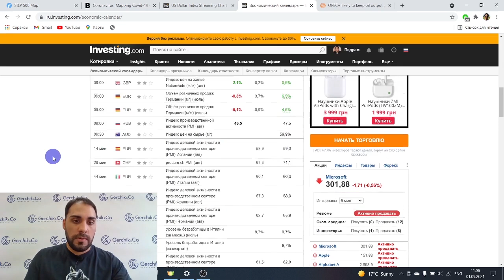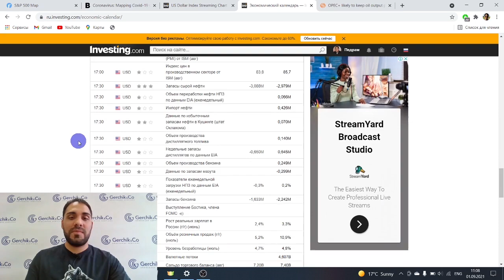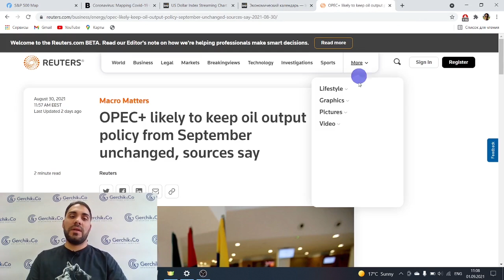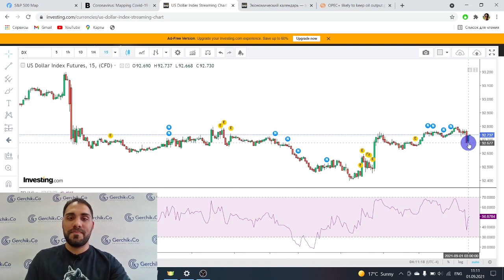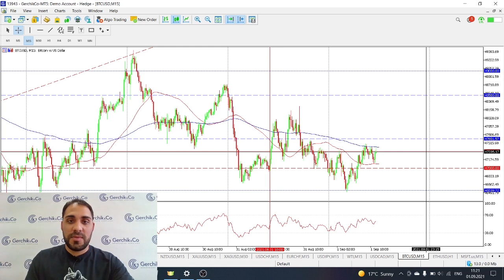Рынок в преддверии релиза ADP США и заседания OPEC | Технический анализ Форекс 30.08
Также в видео будет обзор валютных пар, обзор криптовалюты и рынка Forex - не пропусти